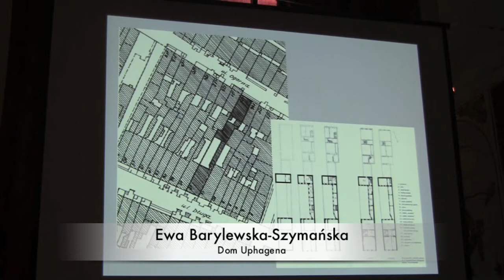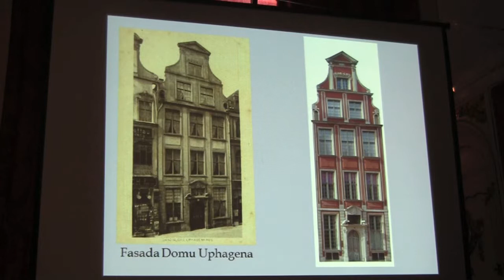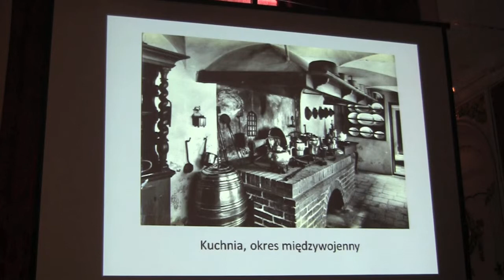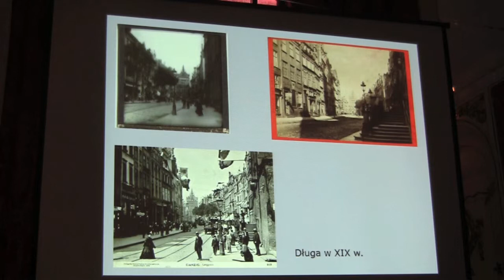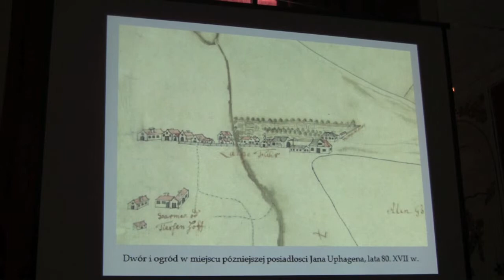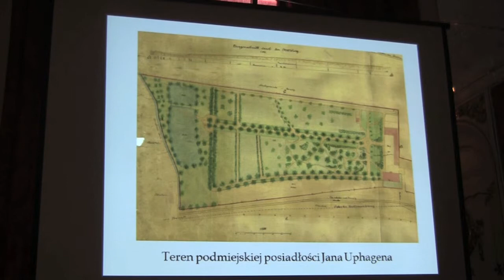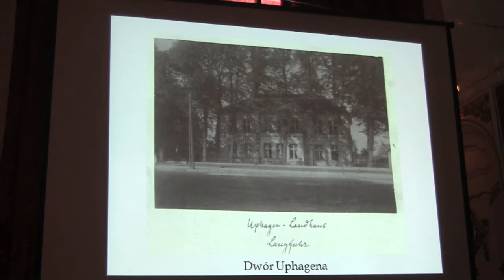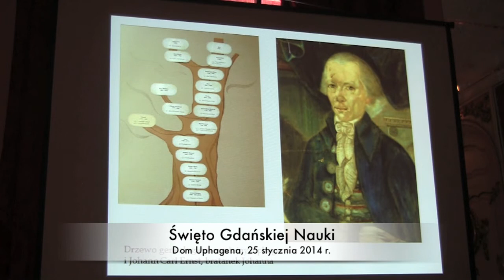Ewa Szymańska o Janie Uphagenie cz. III